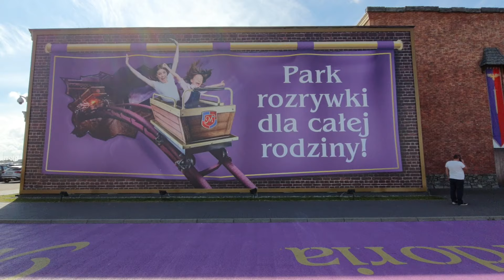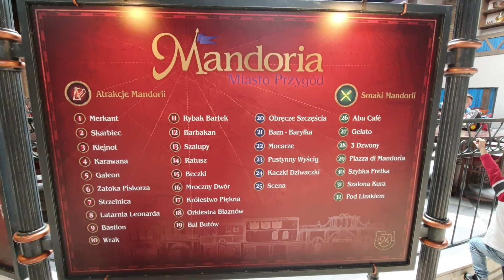MANDORIA-PARK ROZRYWKI 🎠🎢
Cześć 😘 Witajcie na moim kanale NIKOLANDIA 😎
Mandoria Miasto Przygód – tematyczny park rozrywki w miejscowości Rzgów w województwie łódzkim w Polsce otwarty 8 lipca 2021 roku. Tematyzacja parku jest oparta o europejskie miasta handlowe z epoki renesansu.

Zapraszam Was na Mój 106 VLOG 🤩

Wbijajcie na mojego Insta 😎

Wszystko to motywuje mnie do dalszej pracy ! :)